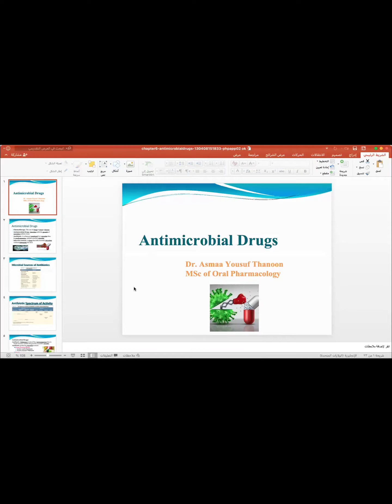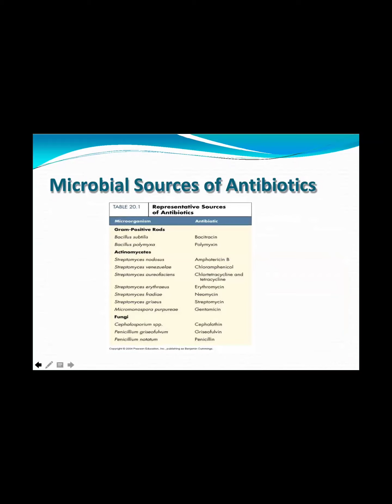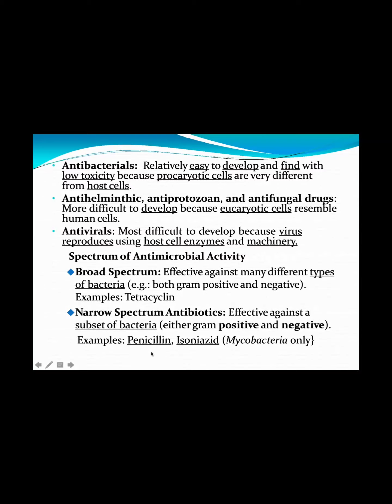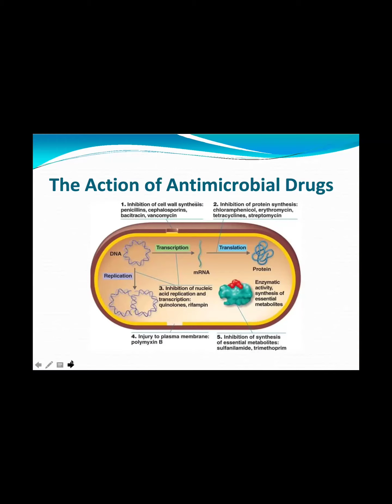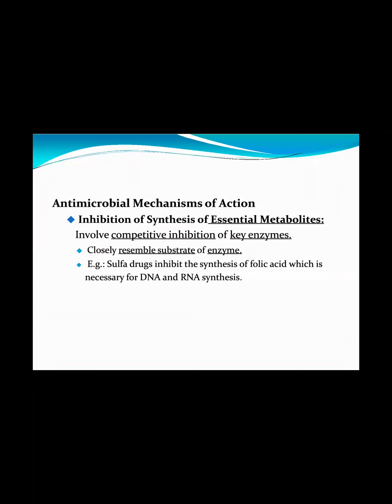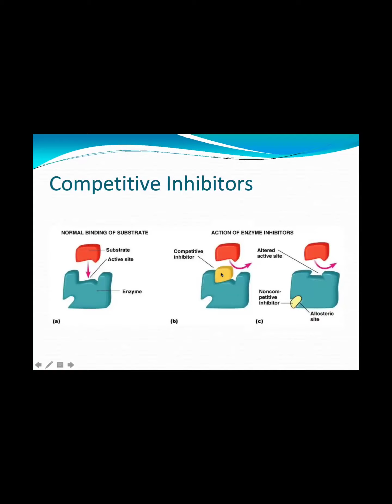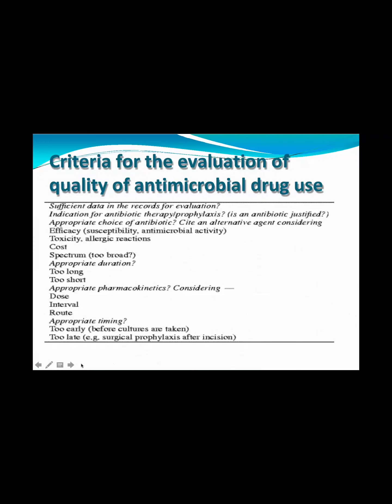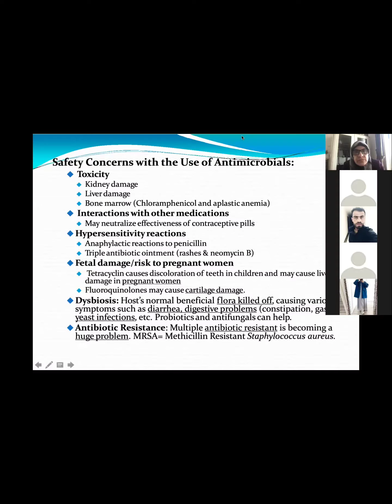Antimicrobial Drugs lec 15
pharmacology
dentistry department
third stage